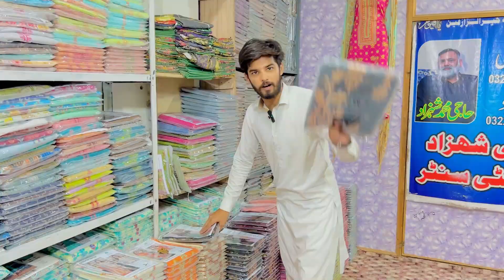ہمارا مقصد پاکستان سے بے روزگاری اور مہنگائی کا خاتمہ کرنا ہے | Khaadi, Sapphire, Beechtree, Alkaram